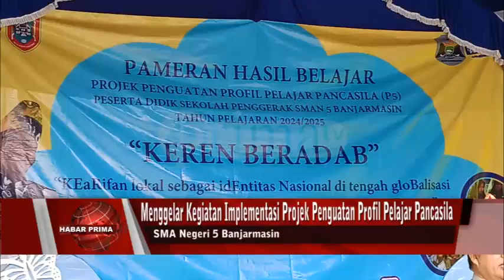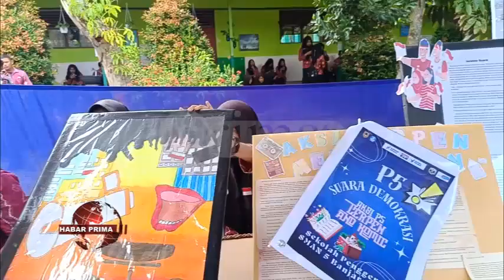PESERTA DIDIK SMAN 5 BANJARMASIN PAMERKAN KARYA KREATIVITAS DALAM KEGIATAN P5